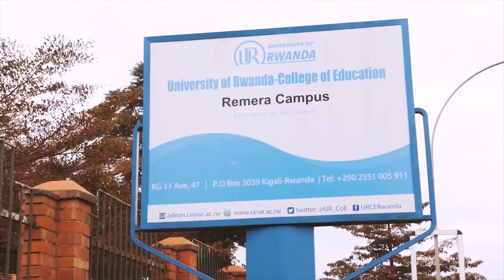University Advancement in Rwanda - A Case Study of University of Rwanda